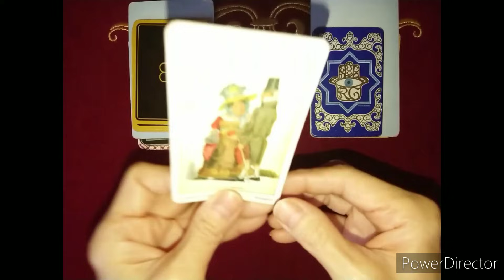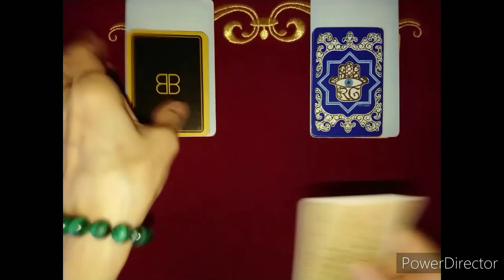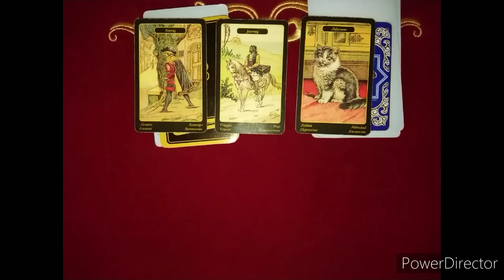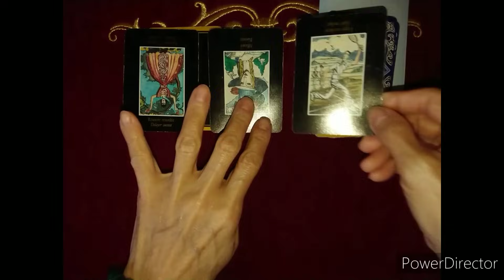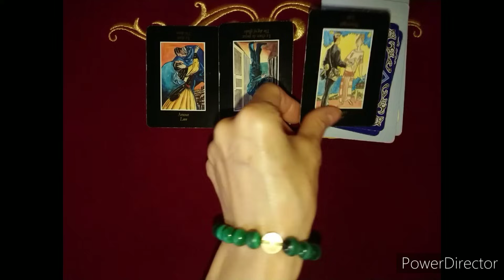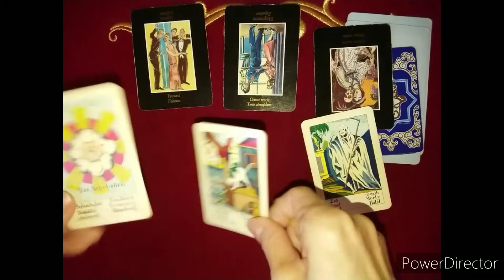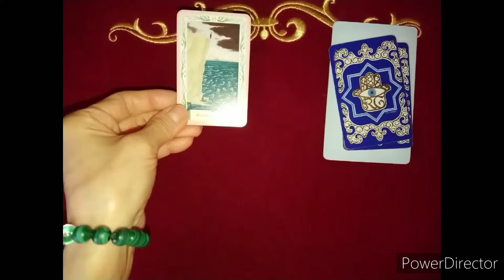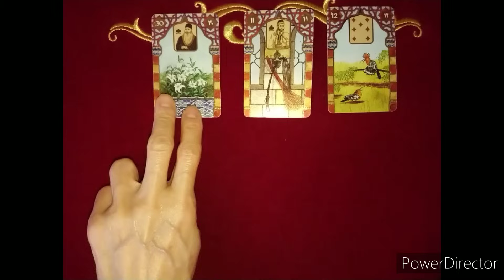《ﾐﾃｺ7・ﾐﾃｺ自身・週刊ﾐﾃｺの 夫人と あ家に対する集合意識》❇️視てみましょう❇️オラクルカードリーディング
西　鋭夫先生の動画は、
こちら↓でございます🙇

１番近いのです🙇